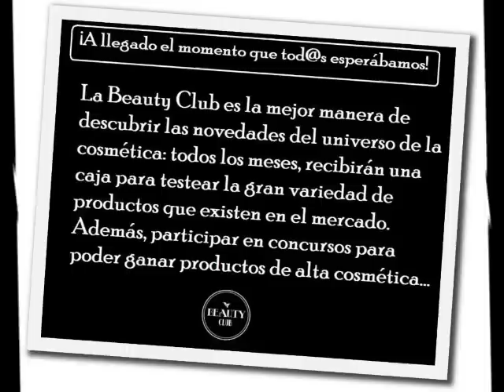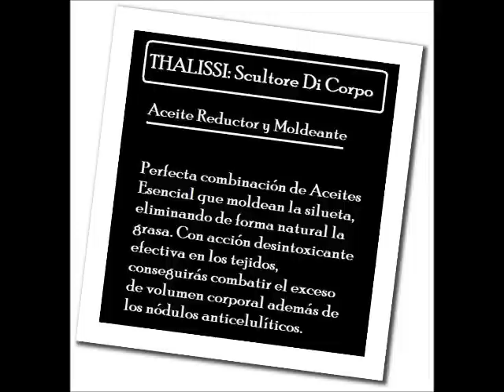Beauty Club Octubre '12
(Colaboración)